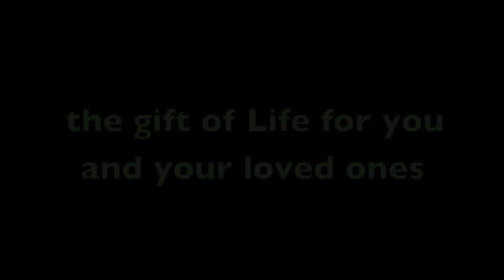GreenSmokingText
Green Smoking, Smoking kills, smoking is bad, Green Smokers Club